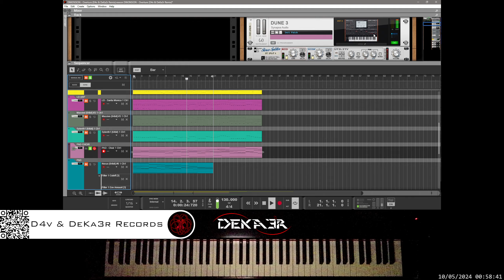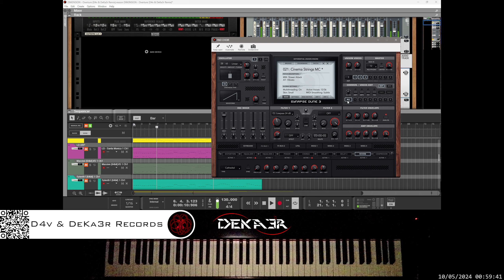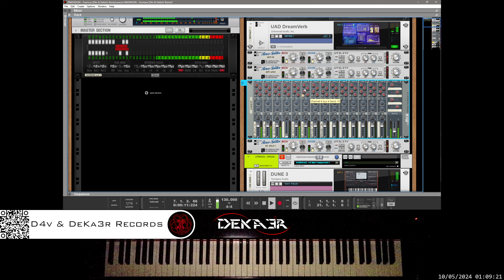🔴irl DIM3NSION - Overture (D4v & DeKa3r Remix) - Remix Contest